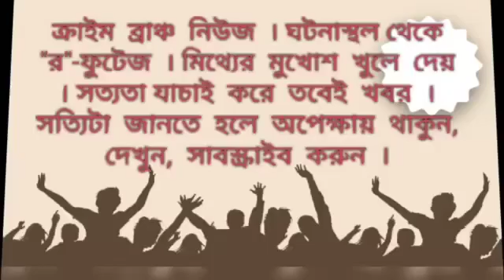এক বিরল প্রজাতির কচ্ছপ উদ্ধার মেচেদা মাছের বাজারে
খোকন মিশ্র । মেচেদা । ক্রাইম ব্রাঞ্চ।

গতকাল সকালে মাছ বাজারে উদ্ধার হল বিরল প্রজাতির কচ্ছপ। যার ওজন প্রায় ১২ থেকে ১৫ কিলো। গতকাল সকালে কেউ বা কারা এই বিরল প্রজাতির কচ্ছপ বিক্রয় করার জন্য মেচেদা মাছ বাজারে আনে। পরে মাছ বাজারে ওই বিরল প্রজাতির কচ্ছপটিকে রেখে চম্পট দেয় ওই বিক্রেতা। ইতিমধ্যে খবর দেওয়া হয় বনদপ্তরে। এই বিরল প্রজাতির কচ্ছপকে দেখতে মেচেদা বাজারে প্রচুর সাধারণ মানুষ জমায়েত হয়।